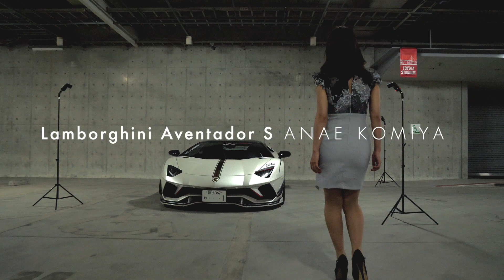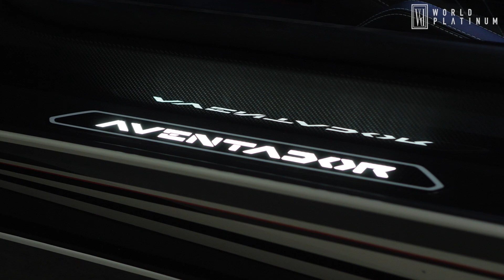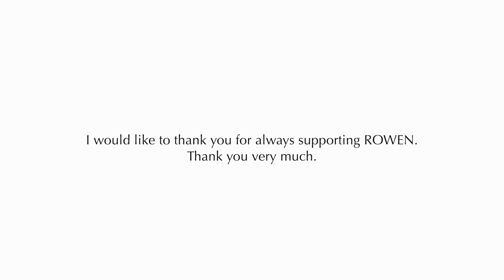Lamborghini Aventador S Bodykit&Exhaust by ROWEN JAPAN wth kanae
The body kit&Exhaust（Stainless） of the Lamborghini Aventador S has been completed. By all means, please watch the movie.
Enjoy the powerful sound of the ROWEN muffler.
Dedicated to Aventador S fans all over the world…

I'd like a channel registration.

Aventador Sのボディキットが完成しました。ぜひムービーをご覧下さいませ♪♪

ROWEN 正規コンプリート販売店：PLATINUMROAD
Authorized vehicle dealer Movie